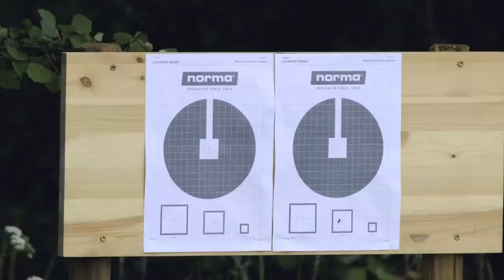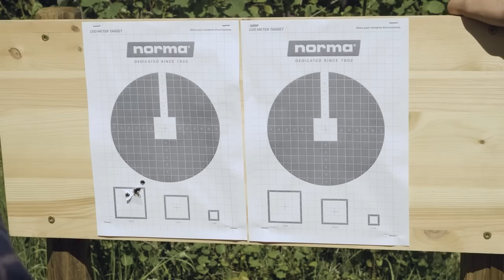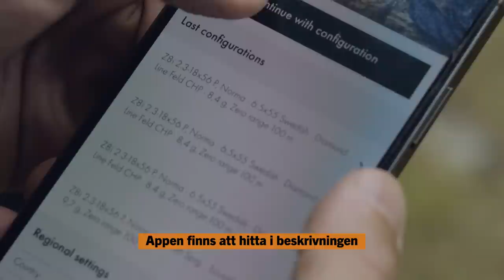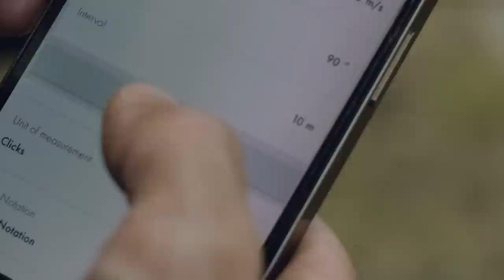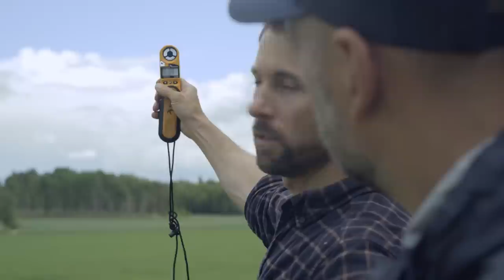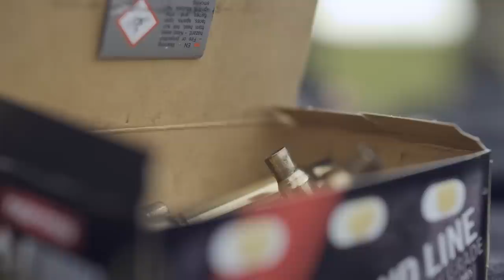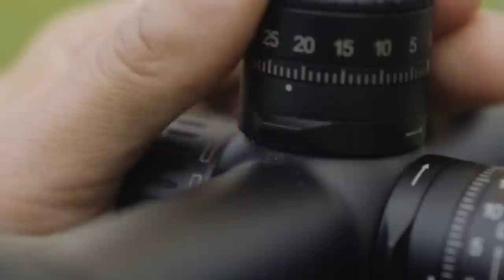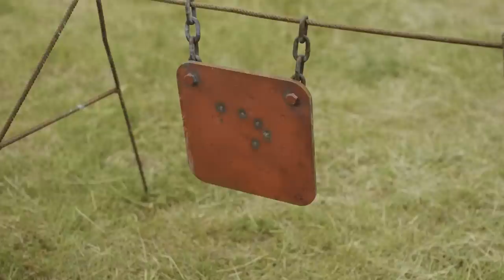Långhållsskytte för en bättre jakt "Att skjuta bra på 100m är nyckeln till framgång"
BRA JAKT är kanalen för dig som gillar jaktfilm.